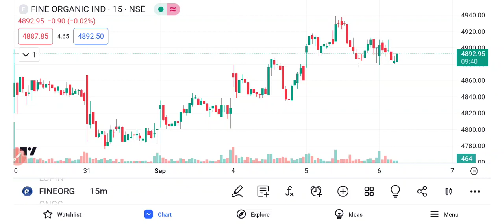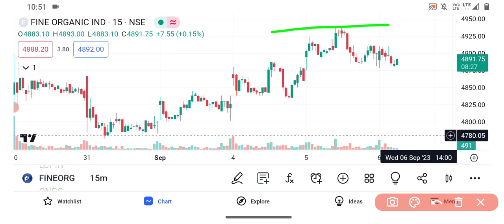Fine organic share crash 😱 | Fine organic share latest news